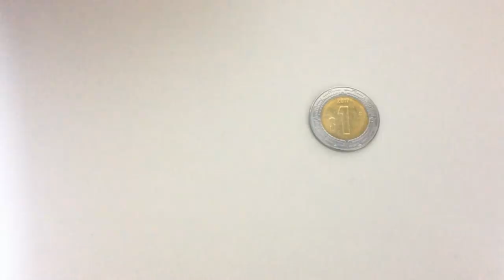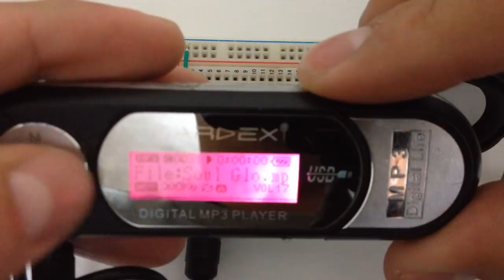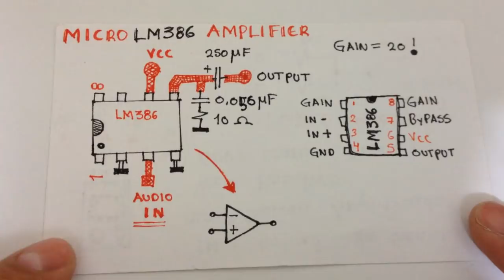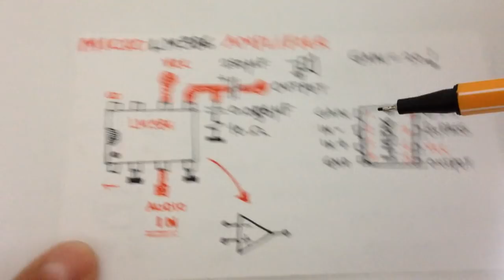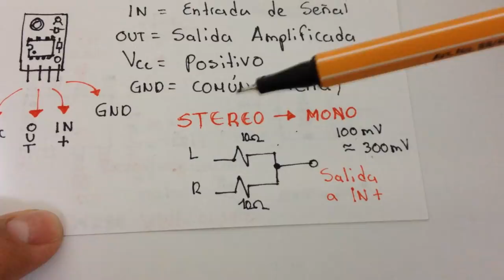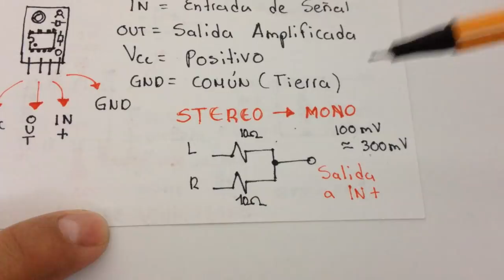MICRO AMPLIFICADOR CON LM386 | Micro LM386 Amplifier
Hola amigos de YouTube, en este video realizaremos un circuito típico con el integrado LM386, que nos ahorra mucho dinero armándolo nosotros mismos, y muy portable, tan portátil que cabe en una cajita de tic-tac sin ningún problema :)